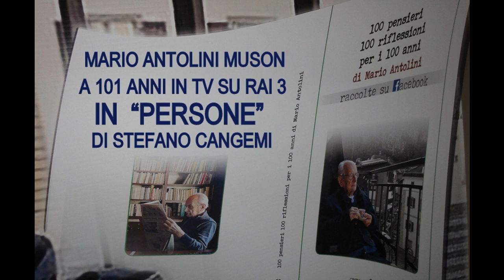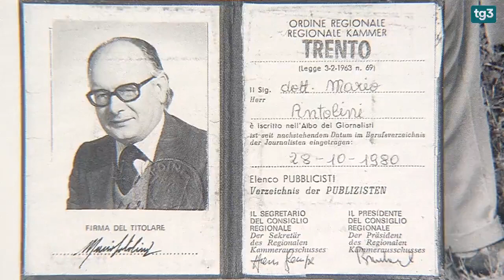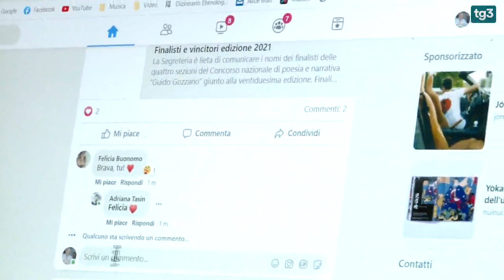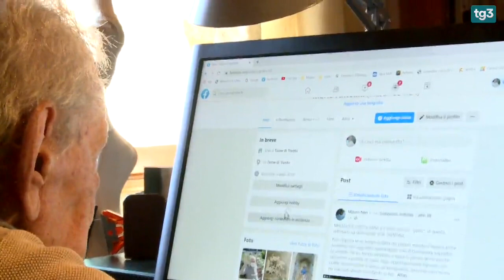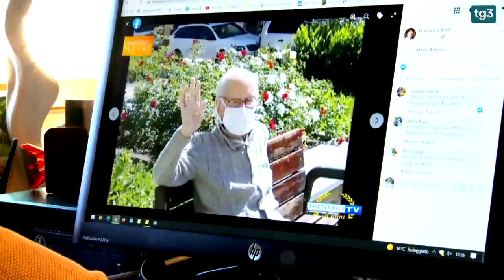Natale 2021 - Mario Antolini "Persone" su Rai3